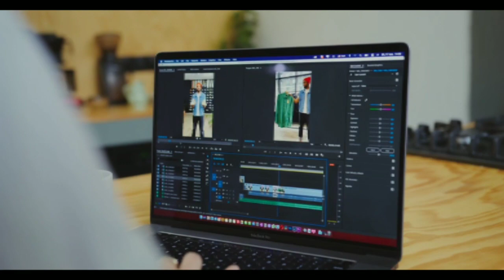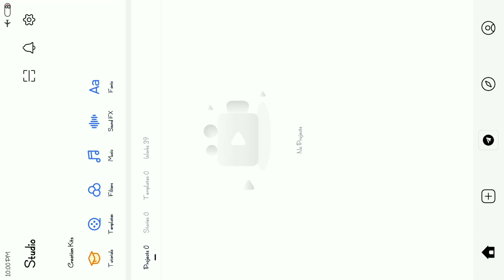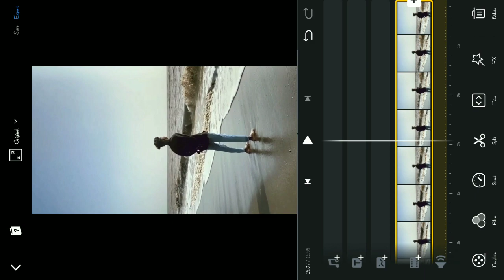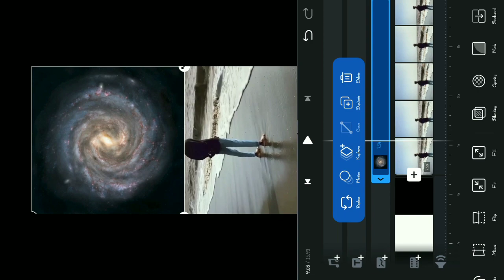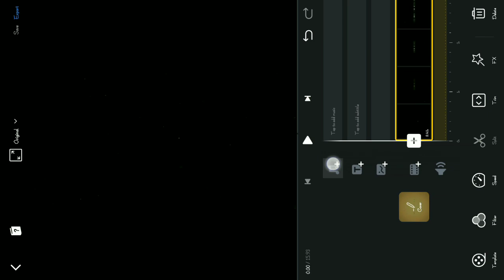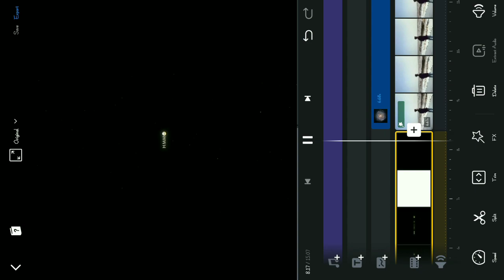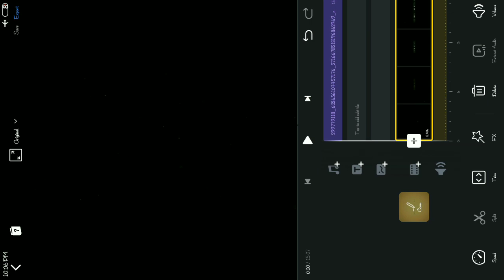O Khuda x Dear Comrade Reels Video Editing | Nuwb Rango Sky Video Editing | Viral Reels Editing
ABOUT THIS VIDEO 👇

Hey guys! In this video nuwb rango sky video editing, o khuda × dear comrade reels video editing, video editing for instagram reels, instagram trending reels editing vn app, yashuu__001 reels video editing

🔺️ TOPIC COVER IN THIS VIDEO :

nuwb rango sky video editing
nuwb rango sky download
o khuda dear comrade songs
o khuda o dear comrade ringtone
sky change video editing
sky change video editing vn
trending reels editing vn
instagram trending reels editing vn app
o khuda o dear comrade status
o khuda × dear comrade reels video editing
o khuda × dear comrade trending reels editing
video editing for instagram reels
yashuu__001 reels video editing